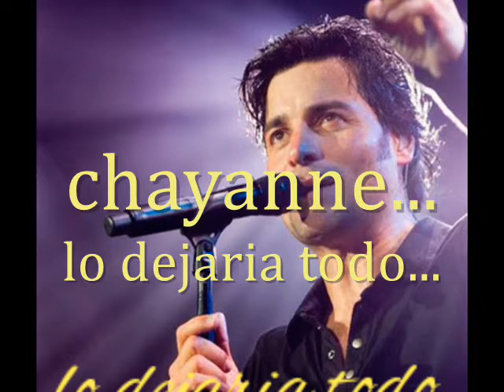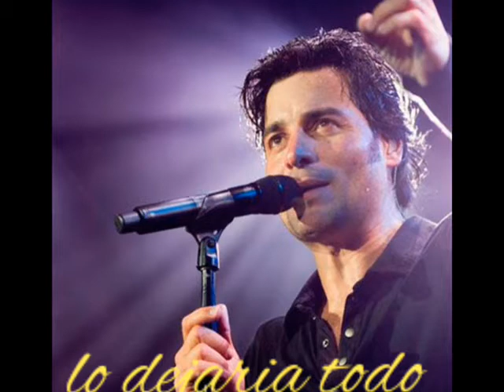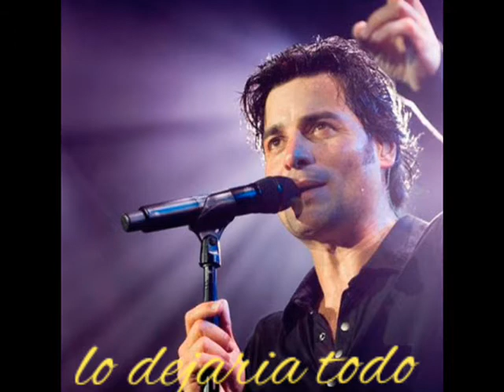CHAYANNE & LO DEJARÍA TODO ...JUAN MANUEL VIDEOS...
He intentado casi todo para convencerte
Mientras el mundo se derrumba todo aqui a mis pies
Mientras aprendo de esta soledad que desconozco
Me vuelvo a preguntar quizas si sobrevivire
Porque sin ti me queda la conciencia helada y vacia
Porque sin ti me he dado cuenta amor que no renacere
Porque yo he ido mas alla del limite de la desolacion
Mi cuerpo, mi mente y mi alma ya no tienen conexión
Y yo te juro que

Lo dejaria todo porque te quedaras
Mi credo, mi pasado, mi religion
Despues de todo estas rompiendo nuestros lazos
Dejas en pedazos a este corazon
Mi piel tambien la dejaria, mi nombre, mi fuerza
Hasta mi propia vida y que mas da perder
Si te llevas del todo mi fe
¿Que no dejaria?

Duelen mas tus cosas buenas cuando estas ausente
Yo se que es demasiado tarde para remediar
No me queda bien valerme de 10 mil excusas
Cuando definitivamente se que ahora te vas
Aunque te vuelva a repetir que estoy muriendo dia a dia
Aunque tambien estes muriendo tu no me perdonaras
Aunque sin ti haya llegado al limite de la desolación
Mi cuerpo, mi mente y mi alma ya no tienen conección
Sigo muriendome

¿Que no dejaría?